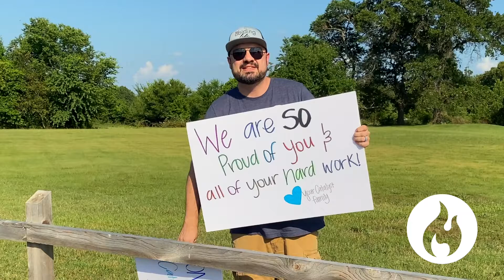Grad Drive Thru